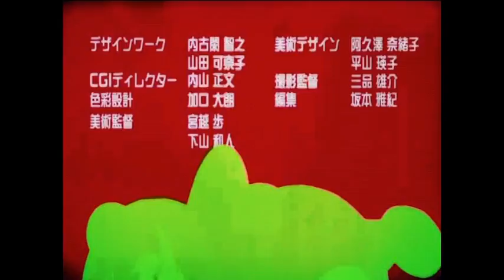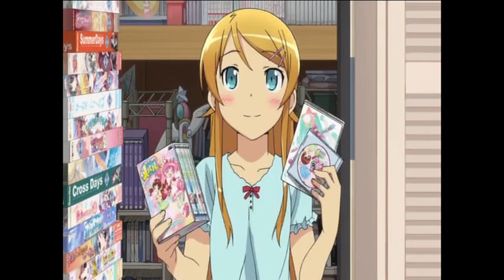Аниме оливье часть седьмая "спецвыпуск" (автор Sasader)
Начало: музыка Sixx-A.M. - This Is Gonna Hurt
аниме: Корона греха, Врата Штайнера, Иная
1) Наруто
2) Школа отчаяния
3) Безумные байки девичий общаги
4) Охотник Х охотник
5) Стальная тревога
6) Проблемные дети из другого мира
7) Бездомный бог
8) Гинтама
9) Не сдавайся
10) Охотник Х охотник
11) Оками-сан и семеро друзей
12) Под мостом над Аракавой
13) Хроники крыльев
14) Уж не зомби ли это
15) Пираты черной лагуны
16) Кровавый парень
17) Хранительницы: Веселые девчата
18) Кошачьи нежности
19) Ван пис, Наруто, Синий экзорцист
20) Пожиратель душ
21) Хак: Взлом Квантум
22) Шики мертвый демон
23) Безумные байки девичий общаги
24) Рыцарь вампир
25) Фейри тейл
26) Актеры города Мекаку (советую сначало посмотреть все их клипы и прочитать мангу, а потом уже смотреть аниме ведь там как всегда все переделали. Манга - Призрачные дни)
27) Гинтама
28) Клуб свиданий старшей школы Оран
29) Ван пис
30) Ямада-кун и семь ведьм
31) Моя младшая сестра не может быть такой милой, Ну не могу я не влюбиться в своего братишку, Мой комплекс братика морали не остановить
32) Тетрадь смерти
33) Предательство знает моё имя (сенен-ай!)
34) Труська, чулка и пресвятой подвяз
35) Школа отчаяния
36) Круши кромсай
37) Стальная тревога
38) Ван пис
39) Воскресенье без Бога
40) Принцесса-медуза
41) Наруто
42) Корона греха
43) Охотник Х охотник
44) Академия магов
Конец: сериал Волчонок
Между аниме Наруто